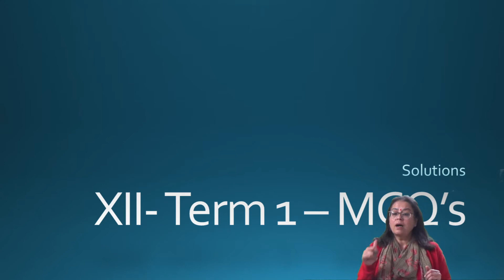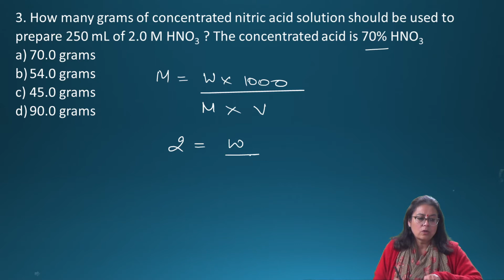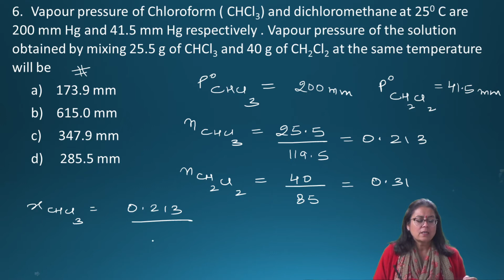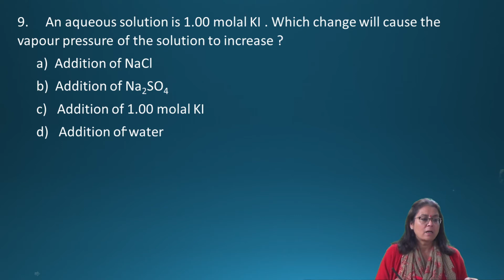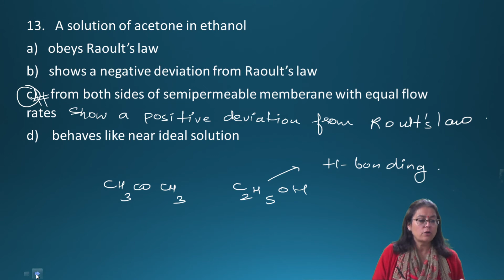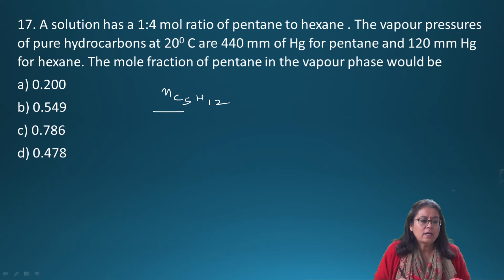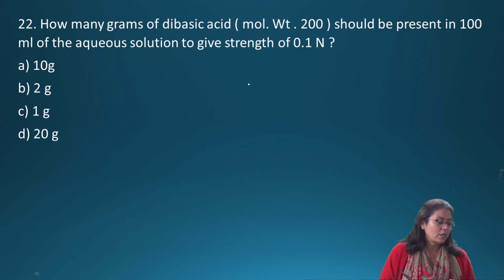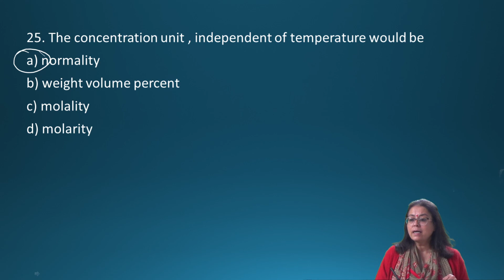Chemistry Class 12 Term 1 - MCQs Problems and Solutions | Shaillee Kaushal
Here comes MCQs problems and solutions of Solid State  of class 12 chemistry's Term 1 by shaillee Kaushal.